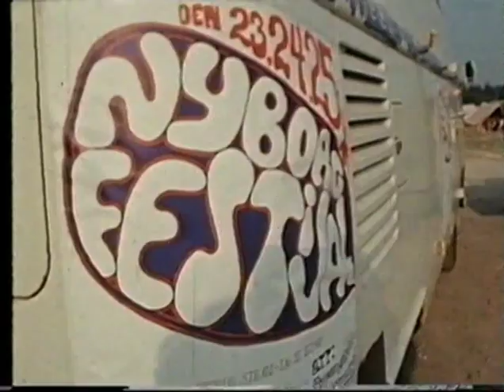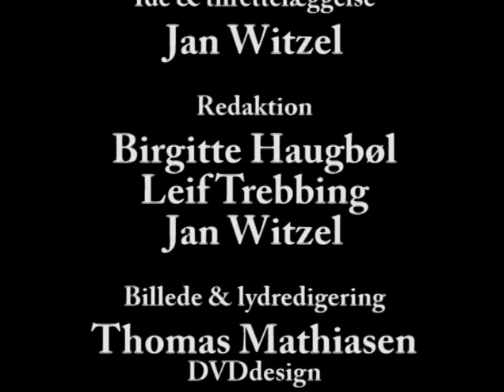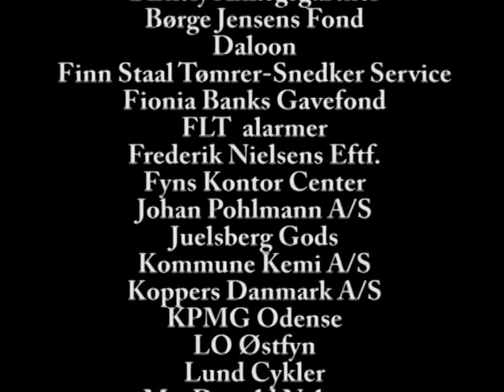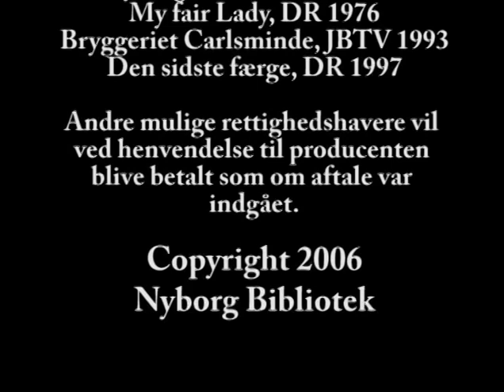Nyborg Indefra Glimt af byens liv i 100 år Nyborg 1930 2005